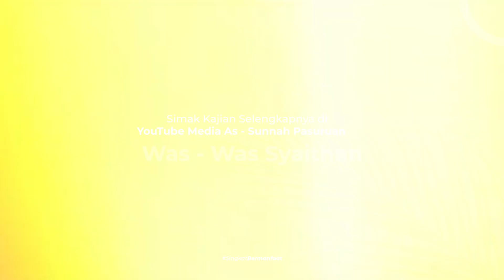BERHATI - HATILAH DENGAN FITNAH SYUBHAT | Ustadz Abu Abdillah Al - Madury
Silahkan bergabung dan mendapatkan update terbaru seputar Kajian Islami dari para Astidzah Ma'had As-Sunnah Pasuruan di Akun Resmi:

Anda bisa menghubungi kami berkaitan dengan :
- Pondok Pesantren As Sunnah Pasuruan
- Kegiatan Kajian Rutin harian
- Program - program lainnya